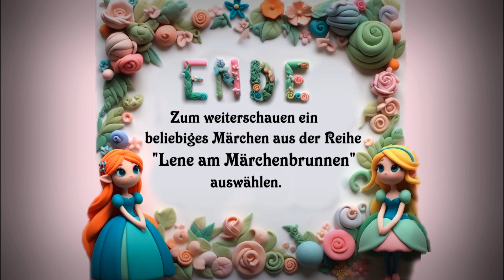Dornröschen (Lene am Märchenbrunnen Teil 3)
Begleitet die kleine Lene auf ihrer faszinierenden Reise durch die magischen Welten der Gebrüder Grimm. In diesem Teil unserer Serie wählt Lene eine Statue aus, die sie durch ein geheimnisvolles Portal direkt in die Erzählung von „Aschenputtel“ führt. Taucht ein in eine Welt, in der die Grenzen zwischen Realität und Fantasie verschwimmen und erlebt mit Lene die zauberhaften und manchmal auch gefährlichen Abenteuer des beliebten Märchens.

Kommentare sind aus Jugendschutzgründen leider nicht gestattet, weil es sich um ein Video für Kinder handelt.

Die Musik und die Geräusche im Hintergrund stammen von der Seite Pixabay
Die Musik ist von dem Künstler "JuliusH"